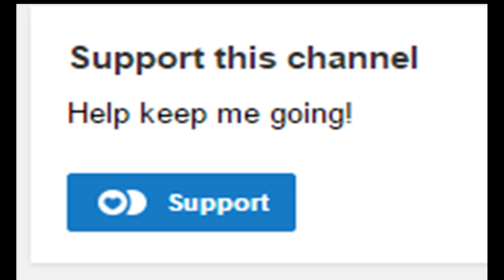UGC Grand Finals Round 1 - Glamour Squad vs The Killer Hats, pl_upward, Engy POV W/comms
Chicken Fingers Team Fortress 2!